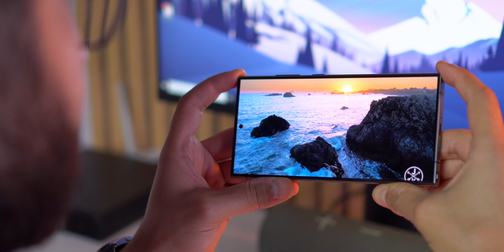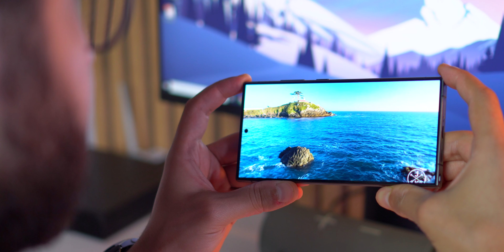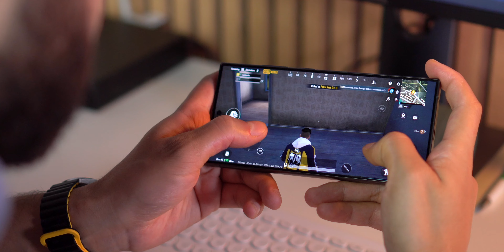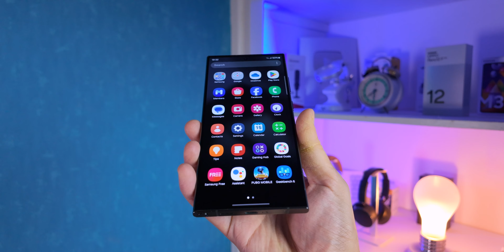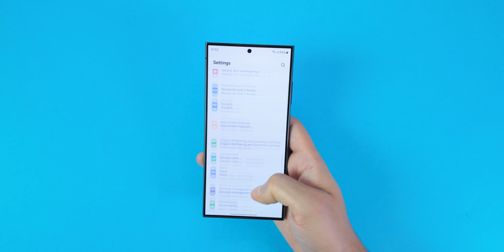بعد 10 شهور.. واش Galaxy S24 Ultra مزال ناضي ولا فات عليه الوقت؟ 👀🔥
بعد 10 شهور من الاستخدام، واش Galaxy S24 Ultra مازال يستاهل؟ بزاف ديال الناس كيسولو: واش مازال S24 Ultra هاتف قوي للألعاب؟ كيفاش الكاميرات ديالو دابا؟ والبطارية؟ فهاد الفيديو غادي نهضر على كلشي: الأداء، الكاميرات، البطارية، وحتى واش مزال Galaxy S24 Ultra اختيار مزيان مقارنة مع Galaxy S25 اللي غادي ينزل قريب.

إذا كنت مهتم ب سامسونج و اسعار هواتف سامسونج في المغرب، غادي تلقى هنا الجواب، ونعطيك فكرة واش تشري دابا ولا تسنى! هضرنا على كل تفاصيل من سامسونج s24 الترا، وشنو خاصك تعرف قبل ما تاخد قرار شراء هاتف Galaxy S24 Ultra في المغرب جديد او مستعمل.